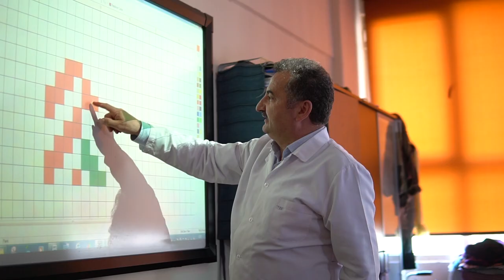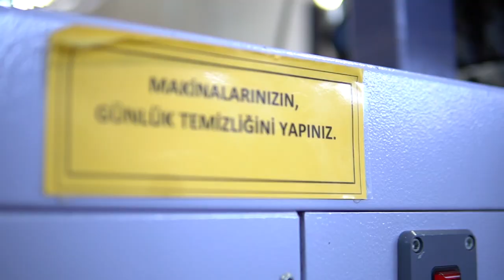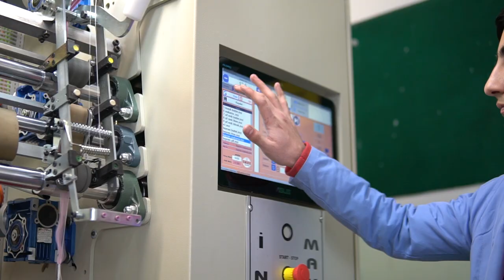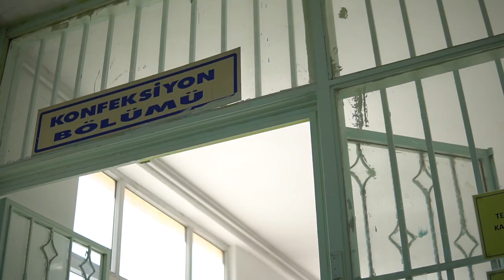Zeytinburnu Şehit Büyükelçi Galip Balkar Tanıtım Filmi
Kullanılan Ekipmanlar,
Sony a6500